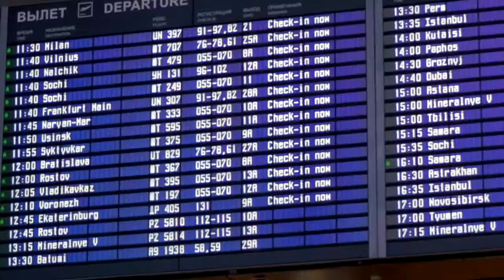Data and statistics inform our daily lives.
The UN Statistical Commission is celebrating its 50th session this year. 50 sessions of promoting the development and coordination of national statistics of enabling BetterDataBetterLives.